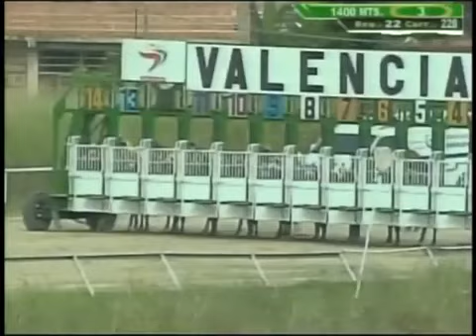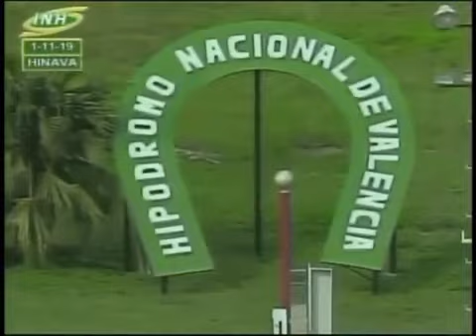VALENCIA 3C 19V228 01/11/2019